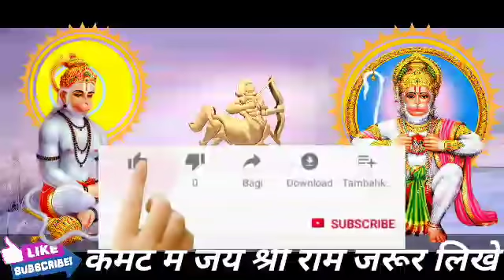धनु राशि वालों 15 फरवरी मंगलवार के दिन बहुत अच्छा खबर। मिलेगी बड़ी खुशखबरी।